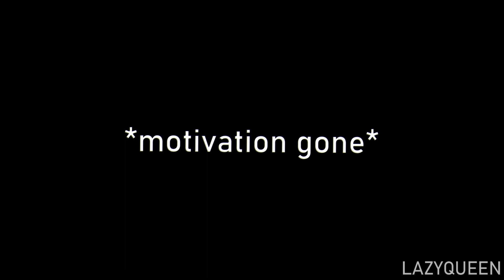Pink elephant (meme) || Popee the performer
Artblock is killing me again 🧎‍♂️✨

Characters: Popee the performer
Art: mine